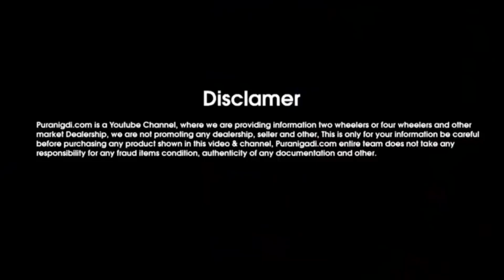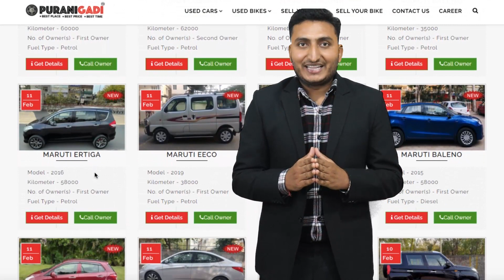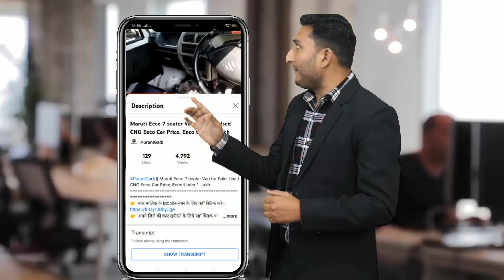☎️ सीधा कार मालिक से Call करे और खरीदे Bolero Car, Used Bolero Car Price, Second hand Bolero Car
PuraniGadi || ☎️ सीधा कार मालिक से Call करे और खरीदे Bolero Car, Used Bolero Car Price, Second hand Bolero Car